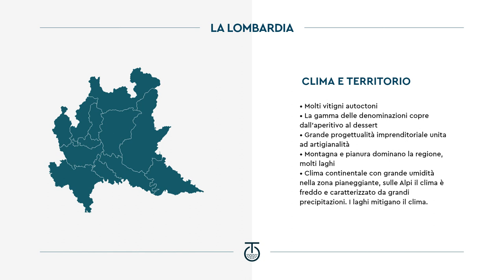Il vino in Lombardia: Valtellina, Franciacorta, Oltrepò e molto altro | Tannico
Il vino della Lombardia rappresenta una delle tante storie di successo del panorama vinicolo in Italia. Territori molto diversi fra di loro, dalla Valtellina alla Franciacorta, dall’Oltrepò al Mantovano, e una visione imprenditoriale chiara, orientata al consumatore ormai da diversi decenni.

Nel primo video dedicato a questa regione diamo uno sguardo alle molte denominazioni del territorio, a cominciare dalle cinque DOCG: Franciacorta, Moscato di Scanzo, Oltrepò Pavese Metodo Classico, Sforzato di Valtellina e Valtellina Superiore. Ci sono poi più di 20 DOC, tra cui spiccano le zone del Lambrusco Mantovano, dell’Oltrepò Pavese, Riviera del Garda, ma anche denominazioni legate a un retaggio molto tradizionale come quella del Sangue di Giuda, il Buttafuoco, San Colombano al Lambro o la Valcalepio.

Tra i produttori lombardi si contano nomi ormai celebri come Berlucchi, Ca’ del Bosco, Bellavista, Arpepe, Fay, Barbacarlo, Ca’ Maiol. Tutte le denominazioni principali stanno però da tempo sperimentando anche con stili produttivi e approcci innovativi, con espressioni oggi di grande tendenza come Nicola Gatta o Barbacan giusto per fare due esempi.

Scopri la più accurata selezione di vini della Lombardia e non solo su Tannico

(*) La promozione è valida solo in Italia e per i clienti non ancora iscritti a Tannico. Lo sconto del 10% è utilizzabile solo per il primo acquisto.